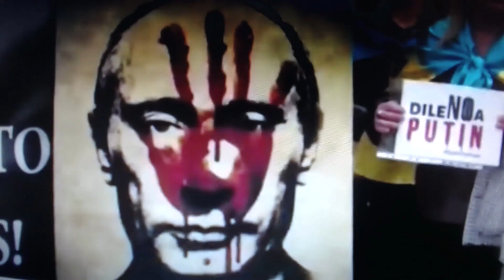Saint Putzilla PropaGhandi's Soulmate ?